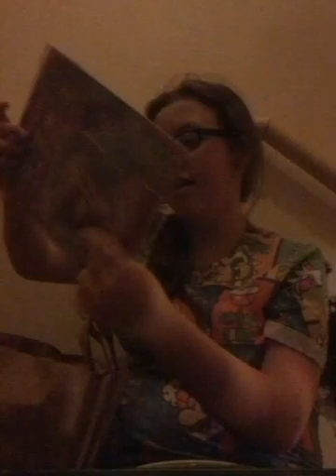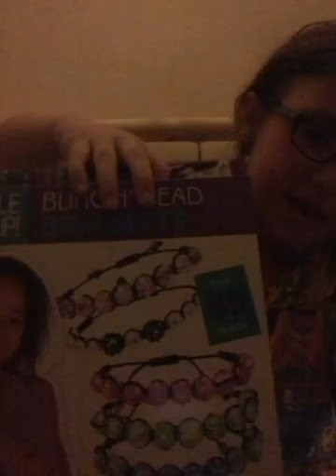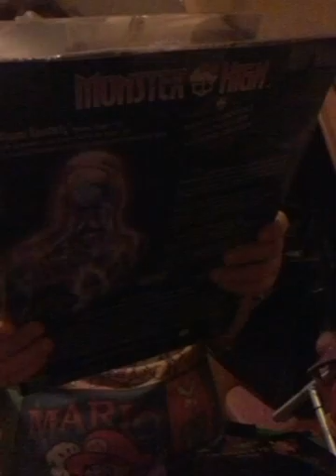My Christmas haul 2015